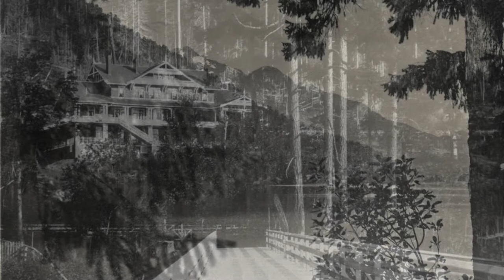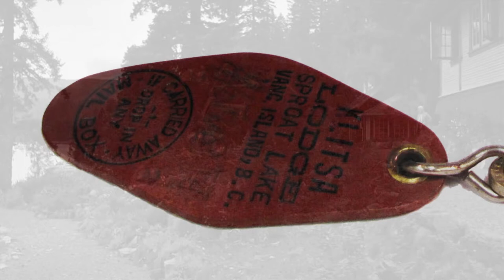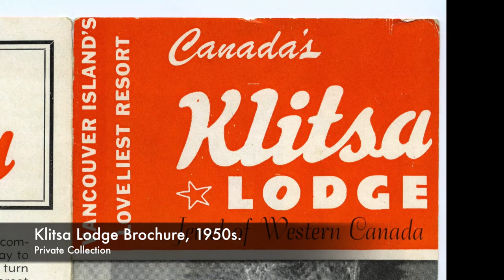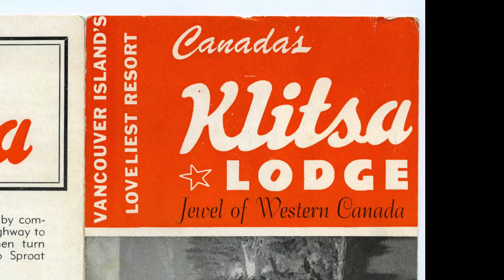Port Alberni - Museum At Home Episode 2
Join Alberni Valley Museum curator Kirsten Smith as she explores Alberni Valley history through the museum's collection of historic photographs and artifacts.  This episode: Klitsa Lodge on Sproat Lake